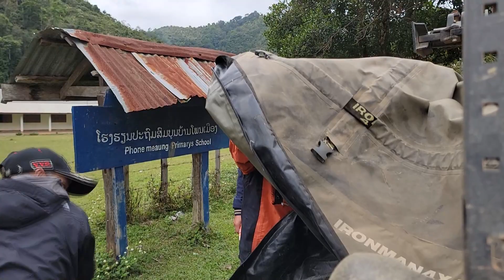แจกแข้วแมง